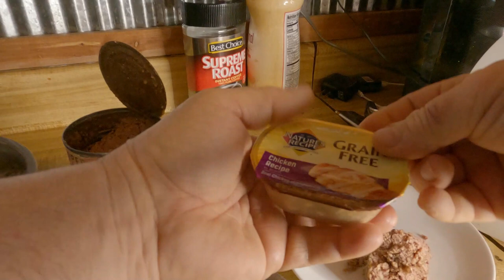Meals Must Be Served! Rain Or Shine.Treats Too! If You Feed Them,They Will Come!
Mailing Address:
Dogman
P.O.Box 16
Waldron,Ar 72958